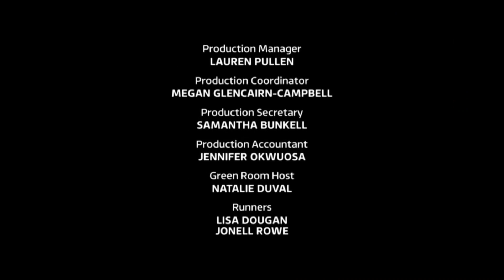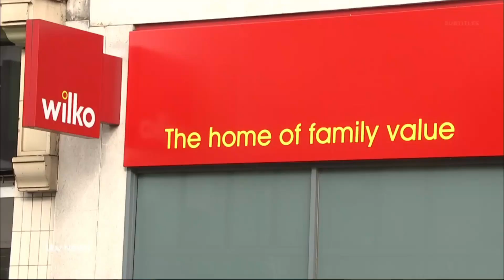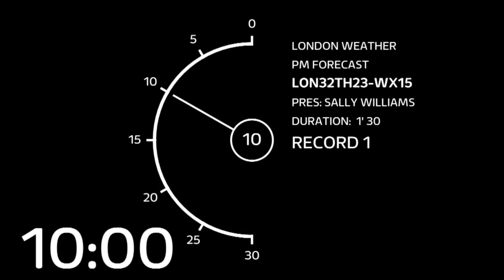ITV1 : ITV Lunchtime News and ITV News Meridian (Intro - Outro) - 10 August 2023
Yasmin Bodalbhai newscaster ITV Lunchtime News and
Kit Bradshaw newscaster ITV News Meridian on ITV1 10 August 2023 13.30BST